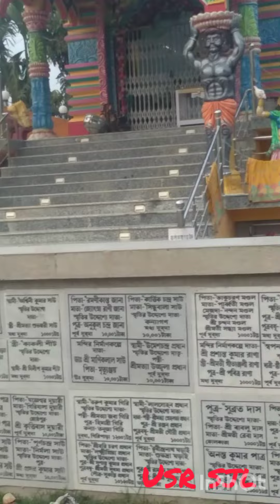ma durga temple dubda purba medini pur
Created by InShot maa durga dugda temple